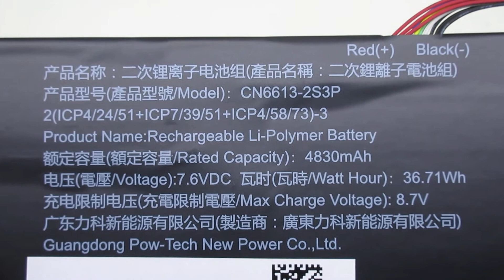Brand New CN6613-2S3P Laptop Battery for AVITA NS14A2 LIBER 13.3 Series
Models Number:
AVITA CN6613-2S3P

AVITA LIBER 13.3
MAIBENBEN MaiBook S431
AVITA NS14A2